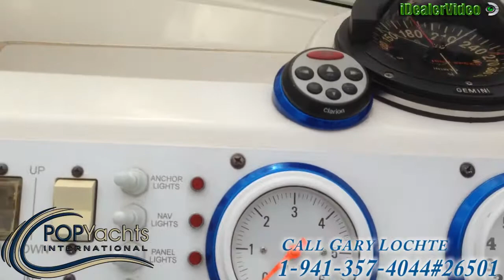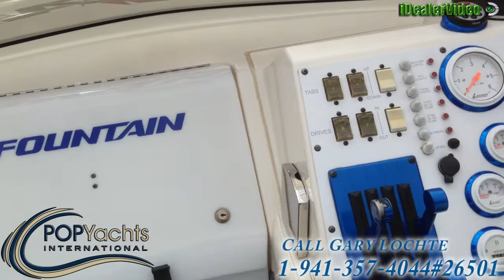[UNAVAILABLE] Used 1995 Fountain 32 Fever in San Antonio, Texas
1983 Fountain 10 Meter in Troy, Missouri - $19,500

1990 Donzi Black Widow in Fort Worth, Texas - $29,450

1999 Baja 322 Twin Engine in Harrison Township, Michigan - $46,700

1992 Baja 32 Off Shore in Sombra, Ontario - $26,000